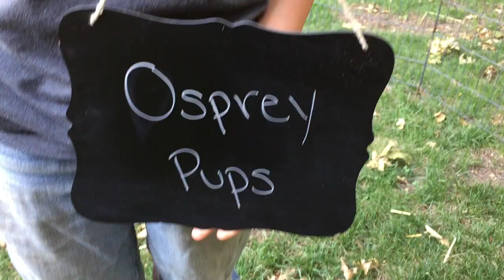Osprey's Litter 1